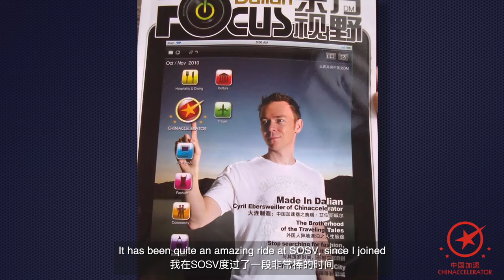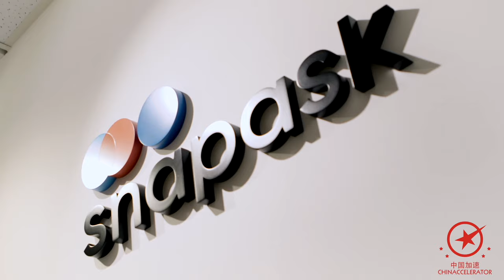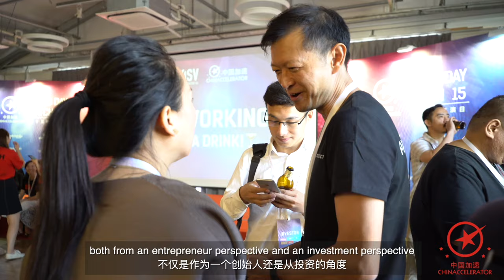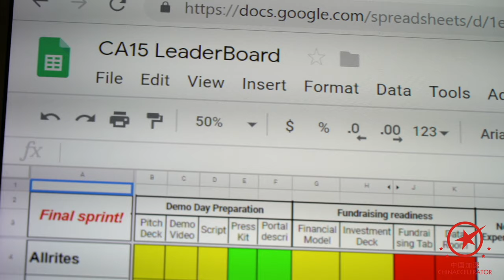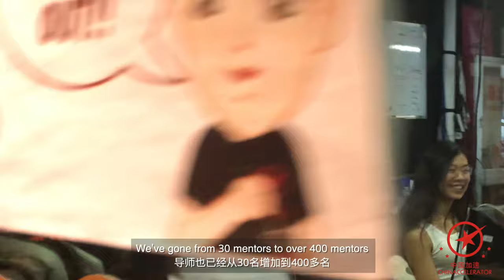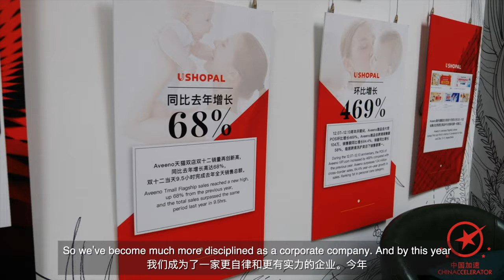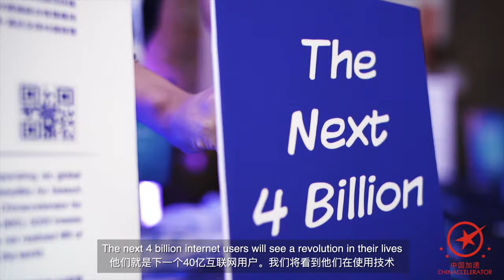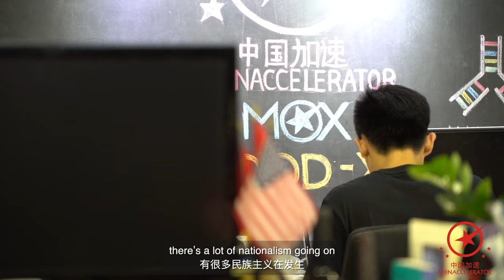Chinaccelerator 10th Anniversary Documentary: Inside Chinaccelerator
Chinaccelerator is a mentorship-driven program assisting internet startups from around the world cross borders – from the world into China, and from China to the world. Chinaccelerator offers three months of rigorous guidance, training, and resources from mentors, partners, and investors. The mentorship and communities at Chinaccelerator provide our alumni family with lifelong value and benefit. Our world-class demo days also attract hundreds of investors and thousands of online viewers to participate.

To date, Chinaccelerator has accelerated over 180 startups from over 25 different countries. There are also over 400 mentors, 300 founders and 200 partners in the community.

Chinaccelerator is operated by the venture fund SOSV, which has $740M+ AUM and operates 6 global accelerators. SOSV runs the world’s #1 deep tech accelerator programs in hardware, life sciences, cross-border internet, and food Innovation. With seed, venture and growth-stage funding, we accelerate our founders’ big ideas for positive change. SOSV is consistently ranked as one of the World’s most active early-stage Investors, funding over 150 startups per year.

Chinaccelerator’s history:
2010 - With only a handful of funds investing in early-stage startups in 2010, Cyril Ebersweiler and Sean O’Sullivan decided to found Chinaccelerator to help form and lead the early-stage startup ecosystem in China. Chinaccelerator is the first accelerator to launch in Asia.

2014 - We moved from Dalian to Shanghai. William Bao Bean joined as Managing Director at Chinaccelerator and General Partner at SOSV.

2015 - We invested in BitMEX through Batch 8 which later became a Fintech unicorn; we are also the only active accelerator in Asia to have a unicorn go through its program. MOX – Mobile Only Accelerator was launched by William Bao Bean as a sister program focusing on mobile-only markets.

2016 - Oscar Ramos joined full time as Managing Director after 5 years as a Chinaccelerator mentor. “I believe that being helpful is one of the key things for early-stage investors. This is well-aligned with the principles of Chinaccelerator. “

2019 - Portfolio in Chinaccelerator and MOX raised around USD 100 million

2020 - SOSV has become one of the most active early-stage investors in the world. We, at Chinaccelerator, have built a supportive global community with 400 mentors, 180 portfolio companies, and over 200 partners.

At Chinaccelerator, we help Internet startups cross borders.